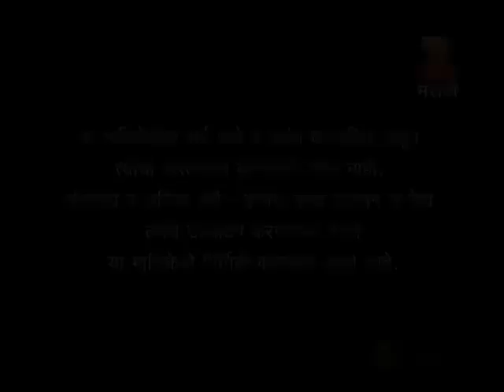Ajoonhi Chaand Raat Aahe - Marathi Serial - Full Ep - 13 - Nakul Ghanekar, Neha Gadre - Zee Marathi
अजूनही चांदरात आहे, Ajoonhi Chaand Raat Aahe, Reva is a free and liberal city girl| whereas Anay is raised in a conservative environment. As soon as Revaa is married| bad things start happening at Anay's ancestral home. The serial tracks their journey as they try and battle these circumstances while keeping their marriage alive.